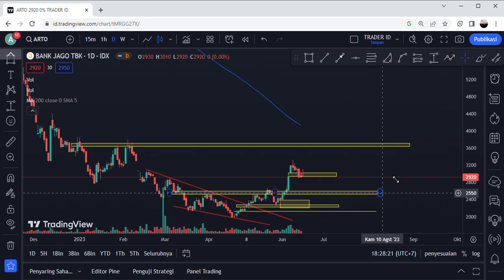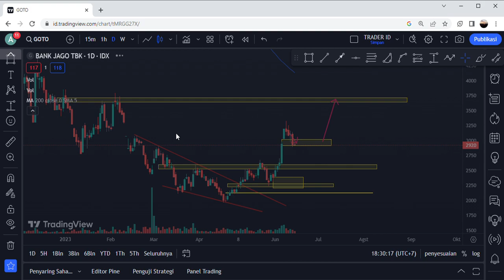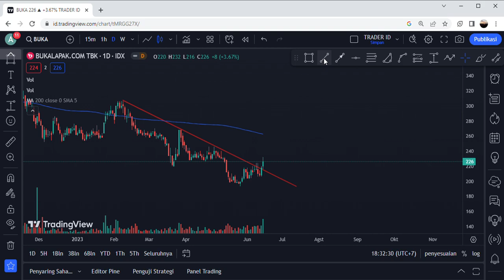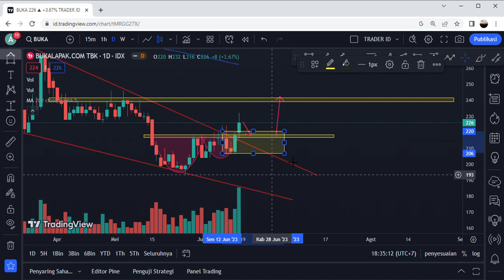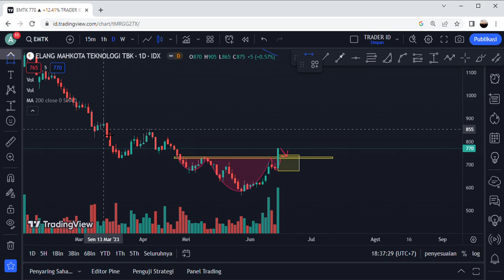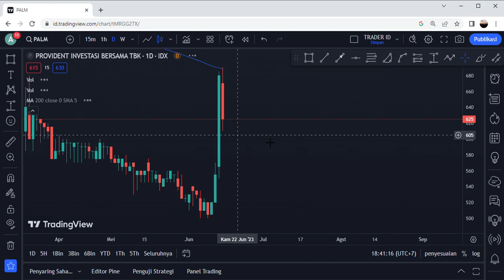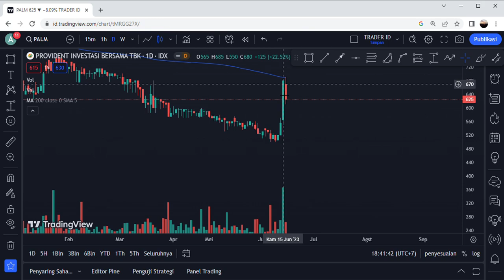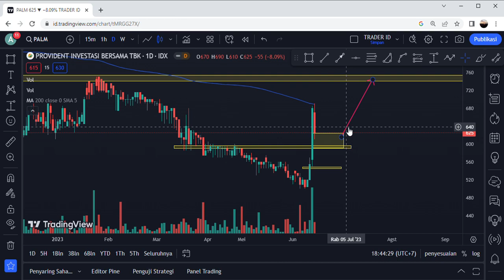Analisa teknikal saham ARTO GOTO BUKA EMTK BNBA PALM DAN IHSG